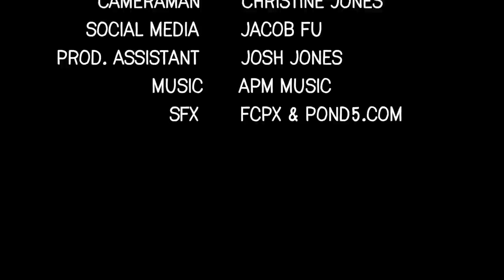The Happy Family Show - S5 E2 "Is Midge Pregnant?" | The Barbie Happy Family Show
Custom video greetings from HappyFamilyShow characters!